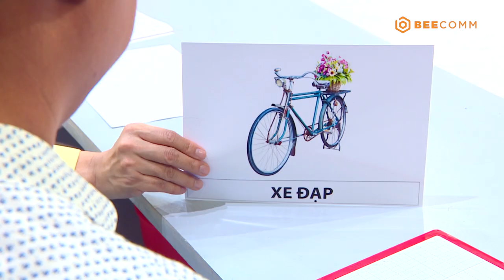Bố là tất cả - Tập 5 |Tâm Ý Tương Thông| Phương Lan "tròn xoe mắt" khi cập bố con đúng cả 5 câu hỏi